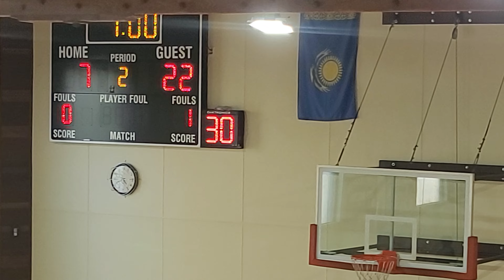10.10.23 NHCS vs Southwestern II 2.3